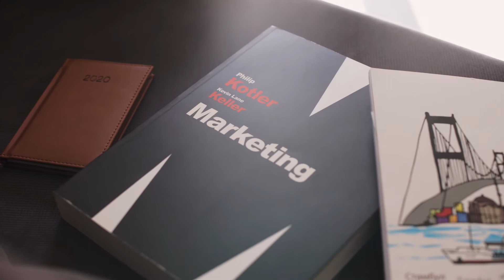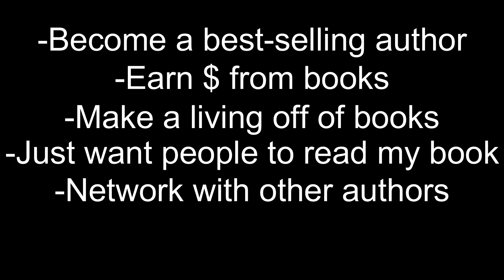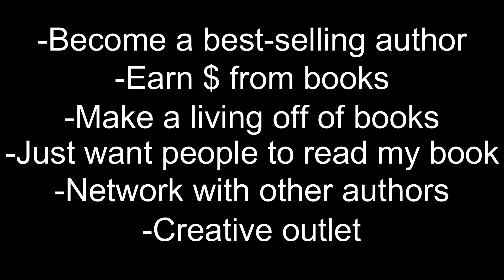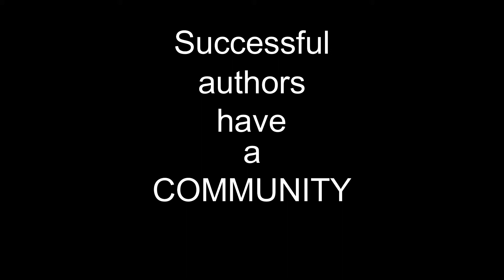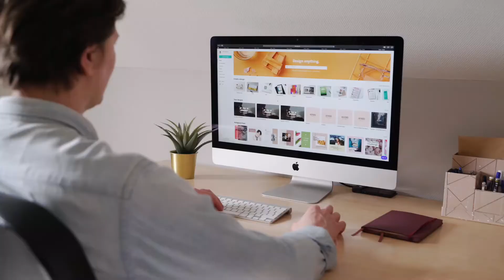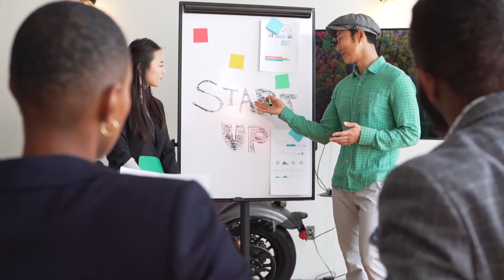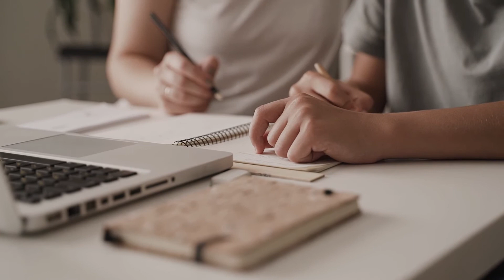Networking 101 for Authors | Why You NEED a Community!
This is probably the biggest key to success I've found so far in my self-publishing career. You can only get so far by yourself, but with a good community, the opportunities are endless.

00:00 Intro
02:30 the struggle behind doing it all on your own
05:46 mindset shift
07:17 how to start networking and building your community
10:48 is there such a community for authors?

Credits:
Music from Uppbeat (free for Creators!):